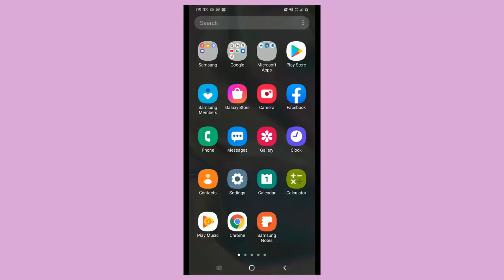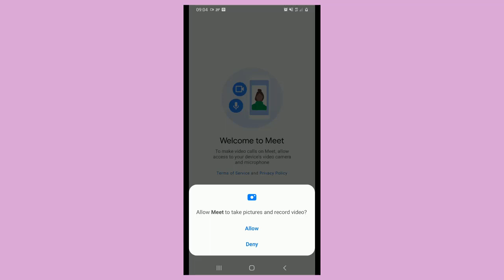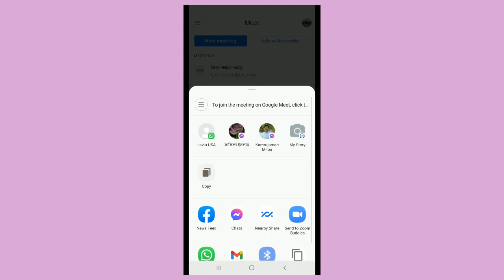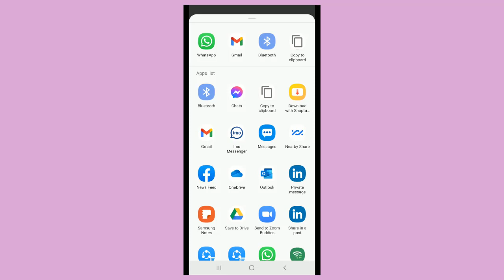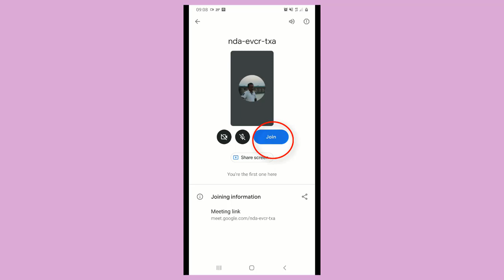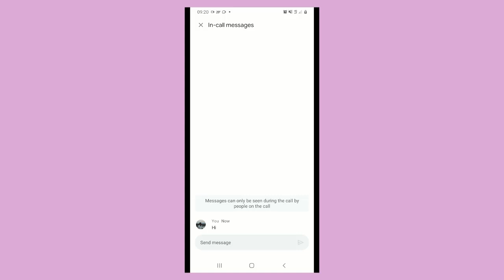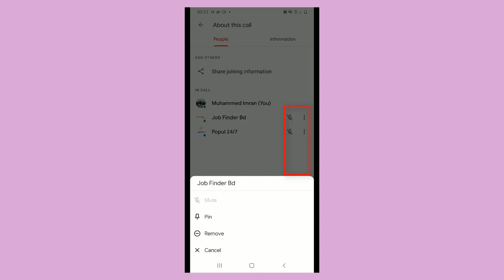কিভাবে Google meet এ ক্লাস পরিচালনা করবেন। ১ম পর্ব